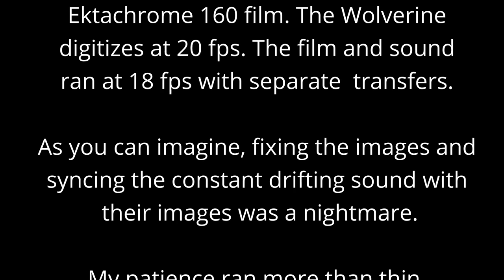Another Hanukkah Xmas Morning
I digitized this 1978 Ektachrome 160 Super8 sound movie with the Wolverine MovieMaker Pro as an MP4 at 1080p.

At the end of the movie, I added some screen captures. They are before and after processing. As you will see, the Ektachrome didn't fare well over time, which wasn't unusual for that film stock. It looked gritty, discolored (blues and or magentas), mushy and it had very little data left to work with.

If you compare "A Hanukkah Xmas Morning (1977 shot in Kodachrome 40)" with this film, you will immediately notice a huge difference in image quality, with the Kodachrome 40 the clear winner.

So why did I use the Ektachrome? I ask myself the same question. There's that old adage, "Hindsight is..." Anyway, it's better than no film at all. Luckily, the sound track held up fairly well.

It takes a lot of editing to bring back these old 8mm movies so they can look good, somewhat good and not so good. Clearly, some fare better than others. My longtime friend (Johnny) still has his old ELMO Super8 sound projector, mine was long gone. Via his Elmo, he transferred my audio tracks as Wave files.

All video and audio editing was with DaVinci Resolve 17.